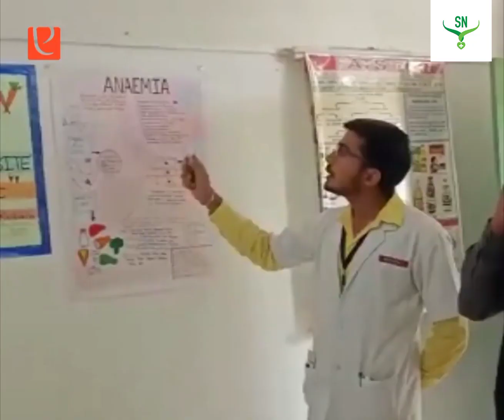Nutrition week program on anemia|| Celebrating anemia diet by Bsc nursing 3rd year students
eklavya_university

It was a healthy start for the students of School of Nursing & Paramedical Sciences, Department of Nursing in the form of a four day Nutrition week program. The event was inaugurated by Prof. Pawan Kumar Jain and the first day of the Nutrition week was centered around "Anaemia and it's diet". Students were explained the various factors like symptoms, treatment and causes of anaemia and later were asked to prepare nutritious meals to be given to anaemic patient. It was a fun and learning experience with theory and practical both combined.